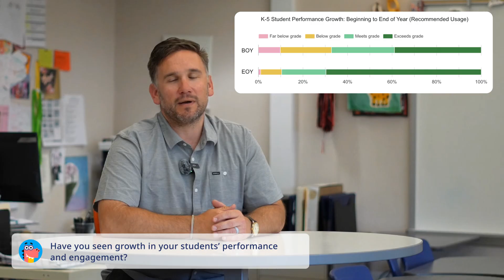Union School District and Happy Numbers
Hear from Abe Goldman, a teacher on special assignment with the Union School District, as he shares his positive experience with Happy Numbers.

Learn how this program has helped teachers provide individualized math instruction, leading to remarkable student growth and a deeper understanding of math concepts. See how Happy Numbers empowers teachers to deliver better, more personalized math content without added workload.